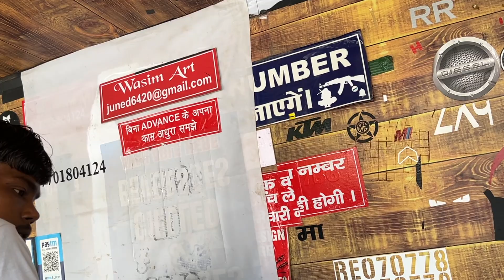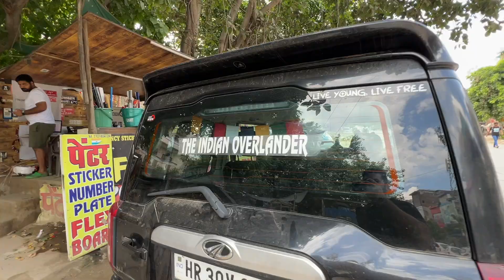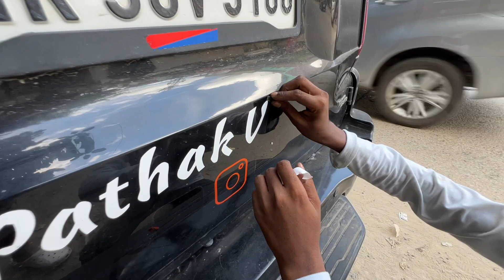New scorpio N aa gayi | 1 lakh Bookings tak milegi ab Introductory Price mein😱| theindianoverlander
New ScorpioN latest update | New ScorpioN booking | Mahindra Scorpio N booking at introductory price | Scorpio N booking scam | Scorpio N big daddy of SUVs | Scorpio N black | ScorpioN Z8 Vs Z6 | Old Scorpio Vs New Scorpio